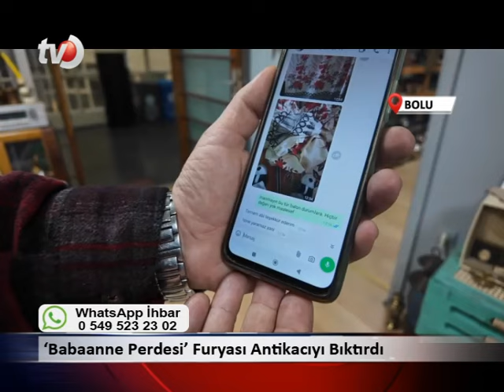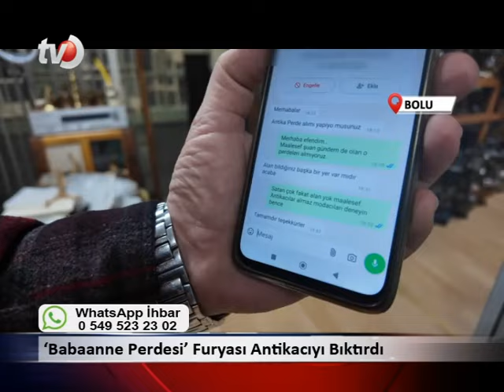20 Kasım 2024 Düzce Tv Ana Haber Bülteni